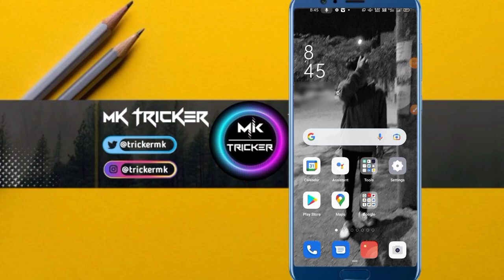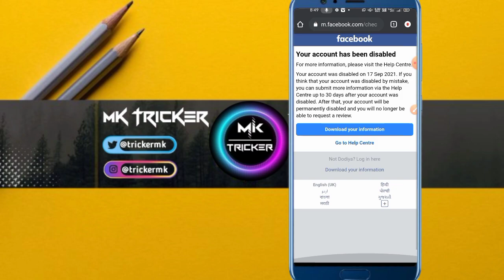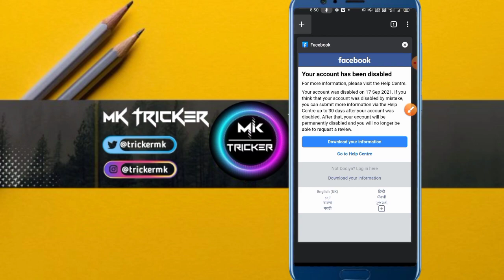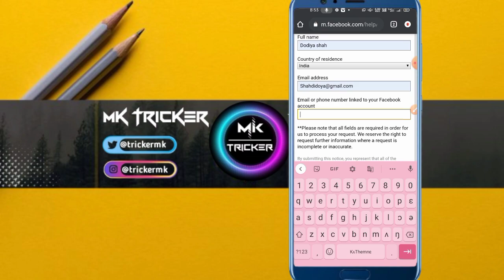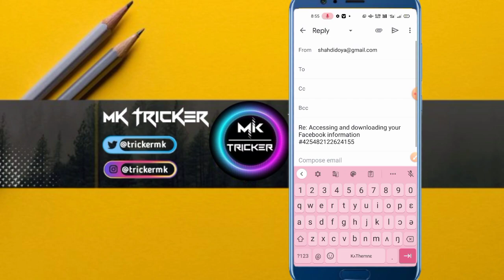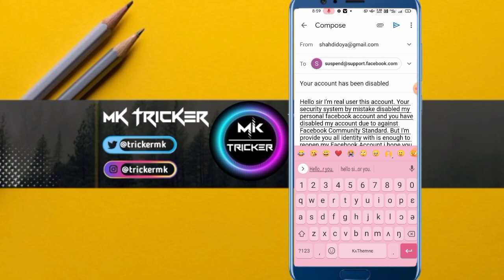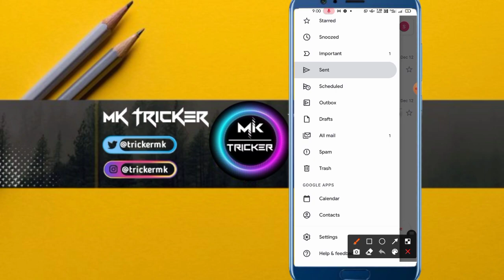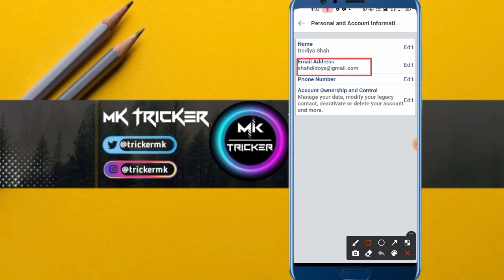How To Recover Disabled Facebook Account | Your account has been disabled facebook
LINKS:-
1:-

Appeal 1st link👇

Sir my official facebook account has been disabled. It has disable by mistake. so I humbly request to your team to enable my id facebook id.
account is disabled and i tried everything but still my account is disabled.this account is very important for.me.i am giving feedback just to. ensure i am facing lots of problem and no help from. facebook... please review my account.

Appeal 2nd link:-
Hello sir I'm real user this account. Your security system by mistake disabled my personal facebook account and you have disabled my account due to against Facebook Community Standard. But I'm provide you all identity with is enough to reopen my Facebook Account i hope you look my appeal and open my Facebook Account as soon as possible,